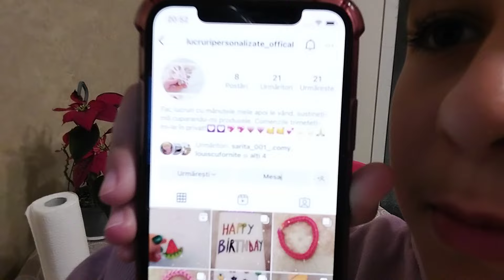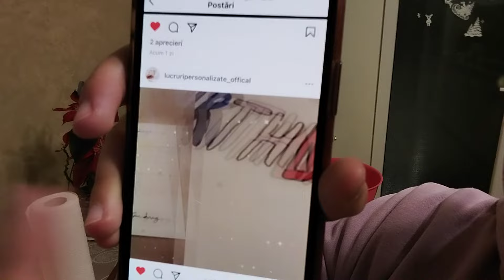Facem salată boeuf